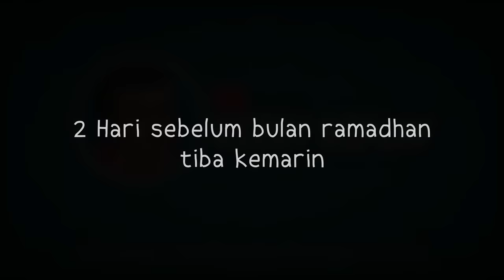Kegiatan Hantu saat sepi di Bulan Ramadhan HORORKOMEDI Kartun Lucu, Animasi Horor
"Kegiatan Hantu ketika sepi korban, sebelum Bulan Puasa Ramadhan | Kartun Lucu"

Katanya pas bulan ramadhan tiba, setan2 pada dibelenggu sebulan penuh, wah bosen dong ya nggak bisa kemana2, apalagi pas PSBB, makin nggak ada korban, tapi si Kunti, Pocong dan abang bakso setan menemukan cara baru yang bsia membikin mereka bahagia walau tak lazin di dunia setan, apakah main tik tok? atau ada cara lain? simak videonya ya